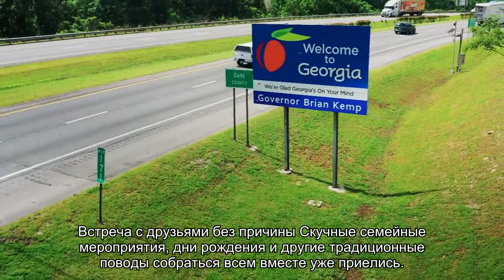Девять способов разнообразить выходной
Если кино, то на большом экране Отправляйтесь в кинотеатр. Окунитесь в мир 3D и настоящего звука. Посмотрите новинку кинематографа. Устройте обсуждение просмотренного фильма с друзьями в любимом кафе. Знаю город как свои пять пальцев Так ли это на самом деле? Когда вы в последний раз выбирались на прогулку по своему городу, посещали музеи и другие []